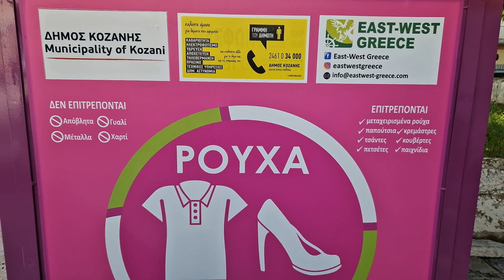ΔΗΜΟΣ ΚΟΖΑΝΗΣ: "ΔΩΣΤΕ ΣΤΑ ΡΟΥΧΑ ΣΑΣ ΜΙΑ ΝΕΑ ΖΩΗ!" ΑΝΑΚΥΚΛΩΝΟΥΜΕ ΧΡΗΣΙΜΟΠΟΙΗΜΕΝΑ ΡΟΥΧΑ ΚΑΙ ΥΠΟΔΗΜΑΤΑ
ΔΗΜΟΣ ΚΟΖΑΝΗΣ: "ΔΩΣΤΕ ΣΤΑ ΡΟΥΧΑ ΣΑΣ ΜΙΑ ΝΕΑ ΖΩΗ!" ΑΝΑΚΥΚΛΩΝΟΥΜΕ ΧΡΗΣΙΜΟΠΟΙΗΜΕΝΑ ΡΟΥΧΑ ΚΑΙ ΥΠΟΔΗΜΑΤΑ ΣΤΟ ΔΙΚΤΥΟ ΤΩΝ ΜΩΒ ΚΑΔΩΝ